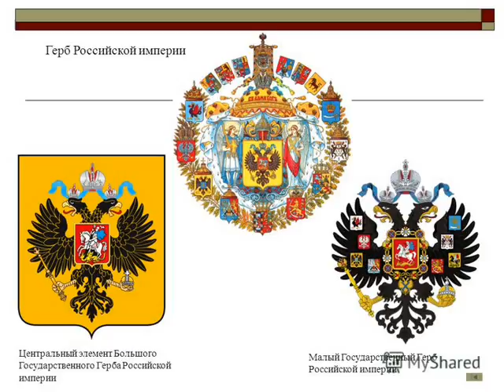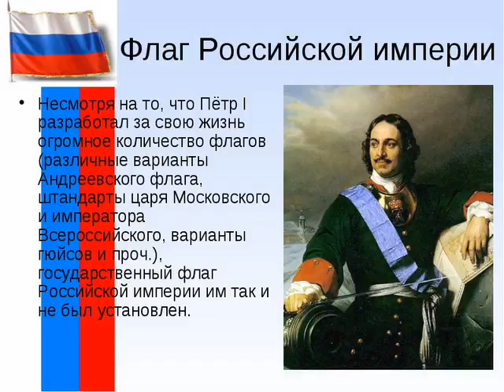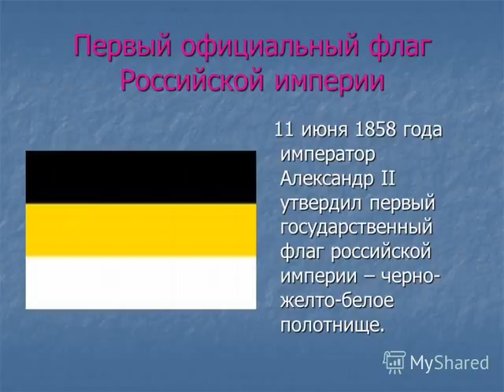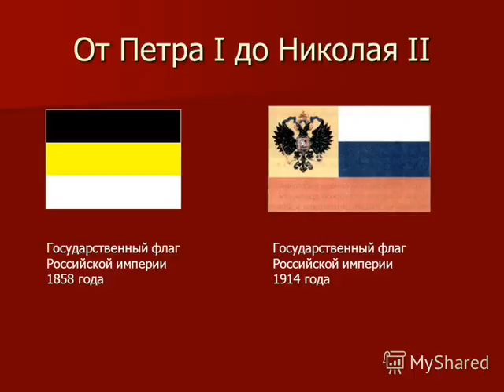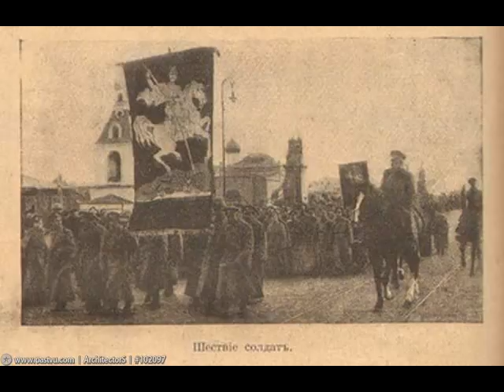М.Станиславский. Царь Николай 1 и евреи. Глава 4.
М.Станиславский. Царь Николай 1 и евреи. Трансформация еврейского общества в России (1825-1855).
M.Stanislavsky. Tsar Nicholas 1 and Jews. The transformation of Jewish society in Russia (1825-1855).
M.Stanislavsky. Zar Nikolaus 1 und Juden. Die Transformation der jüdischen Gesellschaft in Russland (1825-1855).